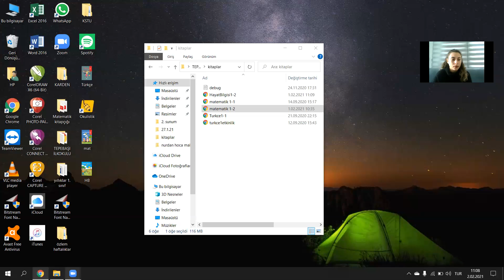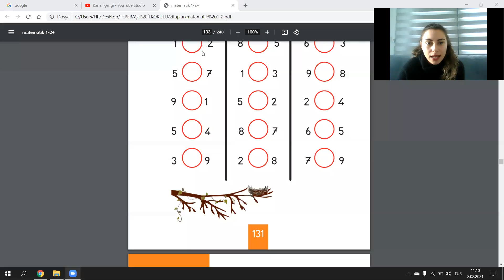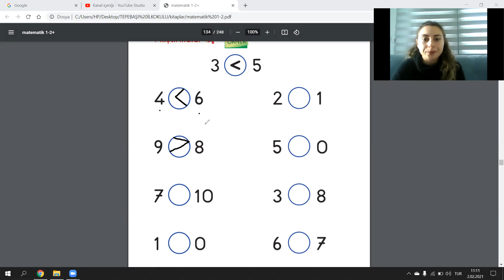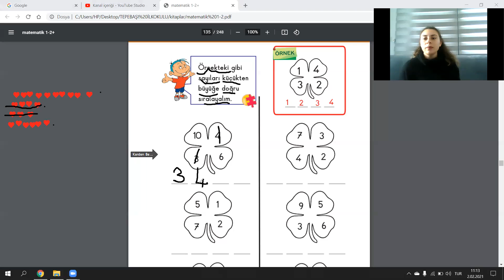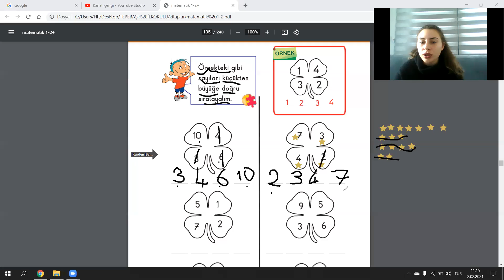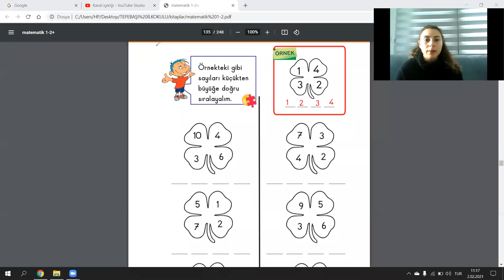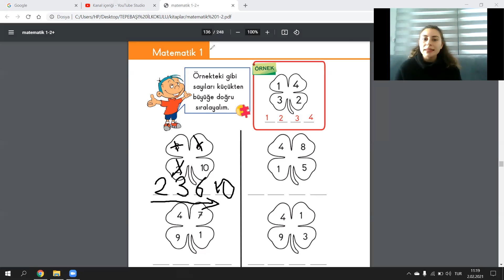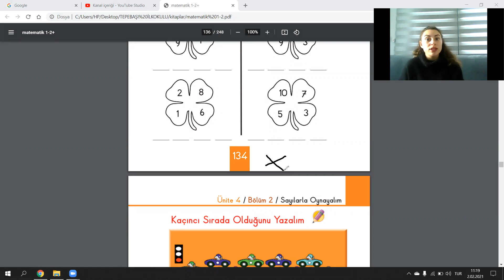02.02.2021 - Matematik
TEPEBAŞI İLKOKULU - 1. SINIF